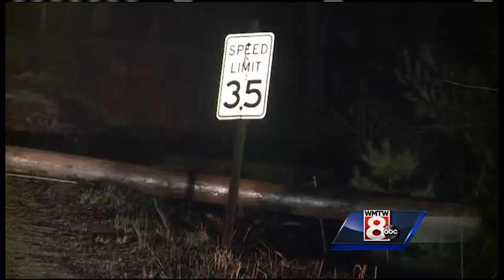Large tree blocks New Gloucester road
Thursday's heavy winds brought down the tree on Bald Hill Road as thousands remained without power.